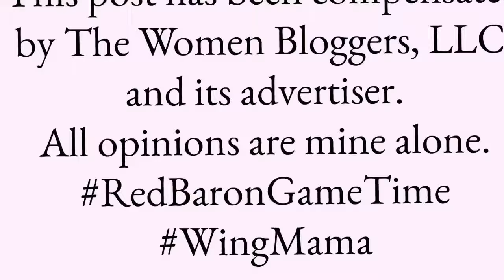Grilled pizza & spring mix salad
Delicious grilled pizza singles and pizza minis go with Spring mix salad for a game day treat. These are easy and perfect bite size treat for entertainment.